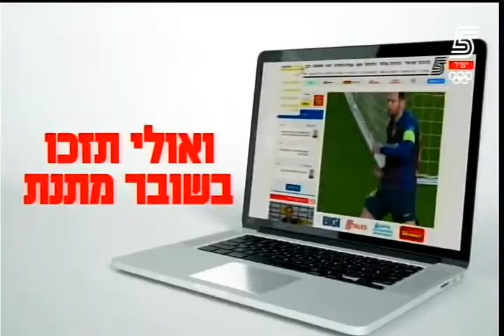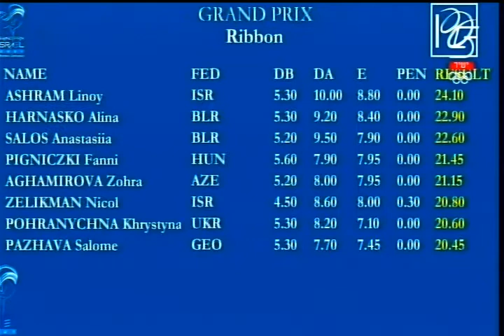Rhythmic Gymnastics - Grand Prix Israel 2021 - Clubs and Ribbon Final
I am sorry for the video quality, it's the best I could get.
Also sorry about the noises on the background, this is how it was aired on TV.
Female commentator is Neta Rivkin :)